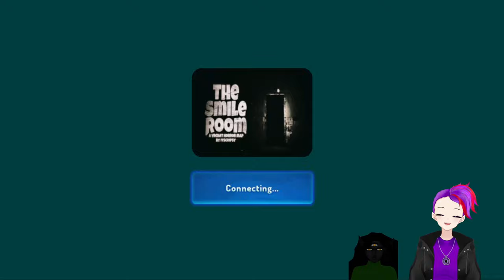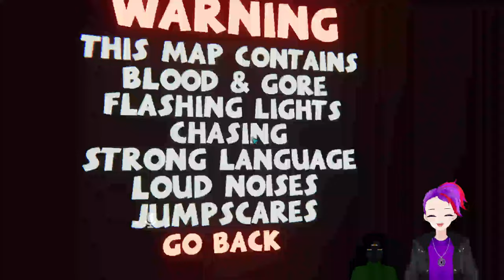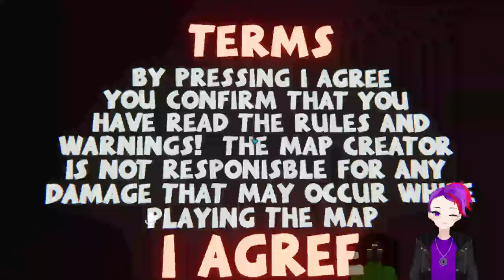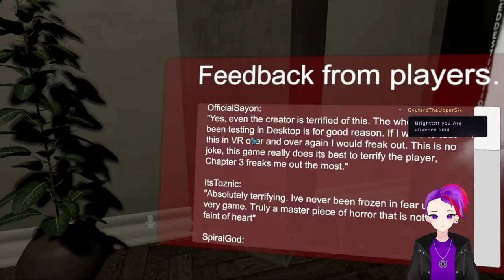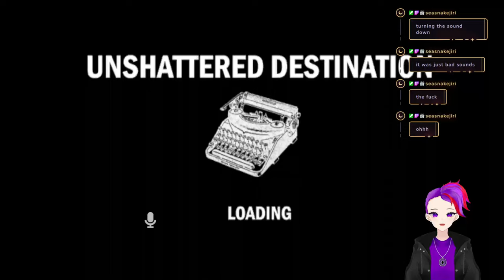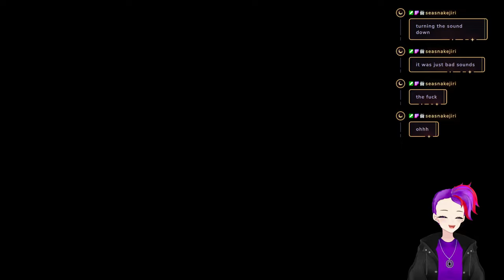Exploring VR Worlds Of Horror!